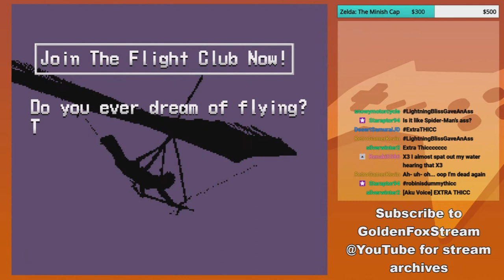In the Arms of an Angel~ - GoldenFox Plays Pilotwings Pt. 10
Yeah, I kind of threw in the towel on this one and lost my patience.